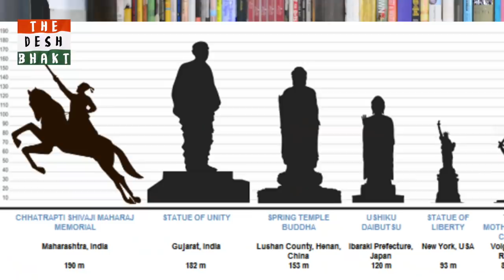Sardar Patel & the statue-statue game! - Ep52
While we DO need to remember and honour the work Patel - does it have to be done at a cost of Rs. 3000crore ... something that could have sent SIX missions to MARS?

What is the politics of playing this statue-statue game and why are people acting like statues as THOUSANDS of crores of rupees are being sunk into the ocean (literally) even as farmers die and people hunt for jobs???

TheDeshBhakt ask the question that needs to be asked - what do these supersized statues get us? Is there is a better way to remember our great leaders?

Stay up to date with -  news / politics / society / satire on

RESOURCES -